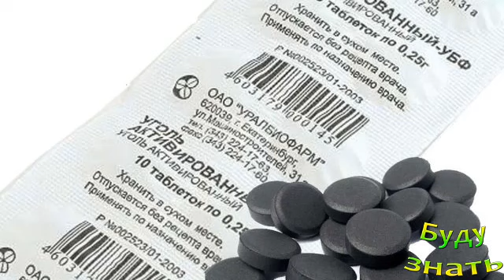При Похмелье - этого не делать! Не навредить!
При Похмелье - этого не делать! Не навредить! Опасные методы...

Способы домашней очистки водопроводной воды
Каштан съедобный и каштан Конский -они не родствен...
Зубная щетка Может доставить неприятности, если ее...
Неприятный Металлический привкус УКАЖЕТ на застой ...
13 февраля - Всемирный день радио (World Radio Day)
Топленое масло - Здоровый Жир, выводит токсины...
Как в магазине не купить лишнего ПРАВИЛА УДАЧНОГО ...
КОМУ НРАВИТСЯ черный цвет? КТО его носит?
Решить проблему КРИВЫХ ЗУБОВ помогут БРЕКЕТЫ!
Взрослым ! МОЛОКО нельзя! Потеряете Зубы
Красное вино и Зубы - полезность напитка...против ...

Присоединяйтесь!